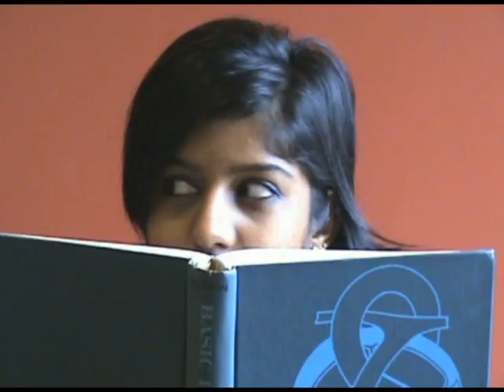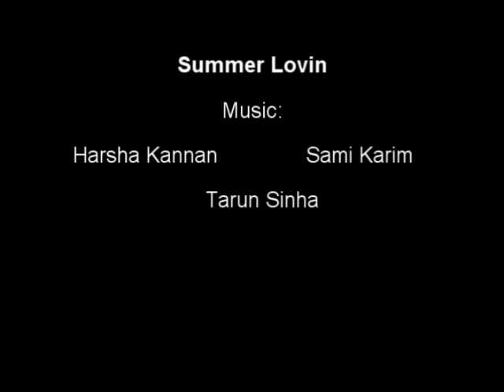Summer Lovin'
A short made based on the prompt "summer lovin".